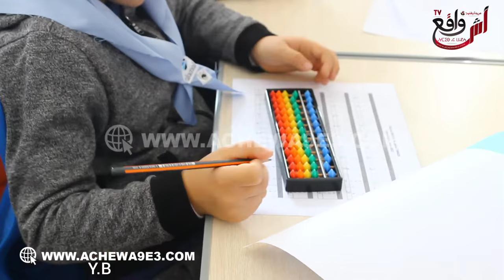جمعية الاستمرار مع دار الشبااب حسنونة ينظمان حفلا لفائدة المتفوقين في الحساب الذهني ومتميزي الشطرنج